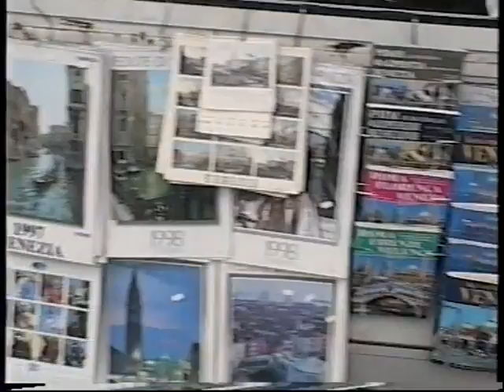Италия. Венеция 1997г.